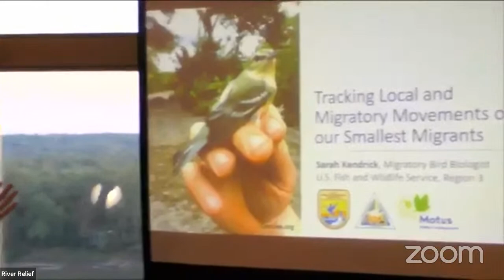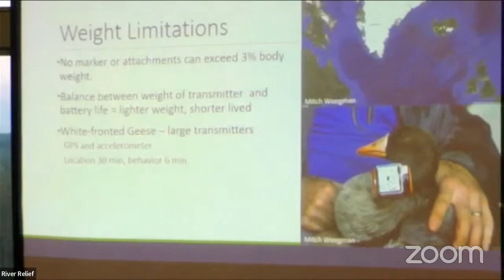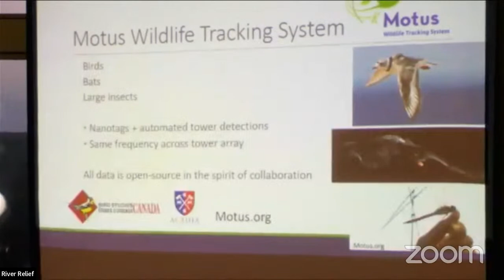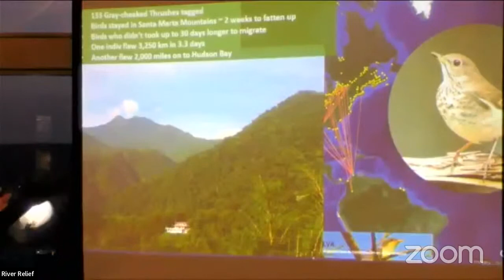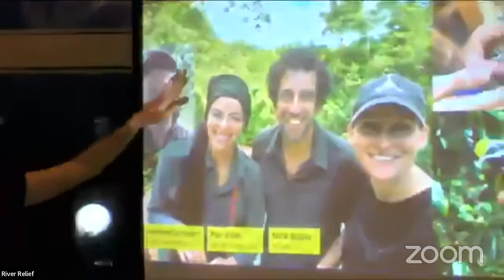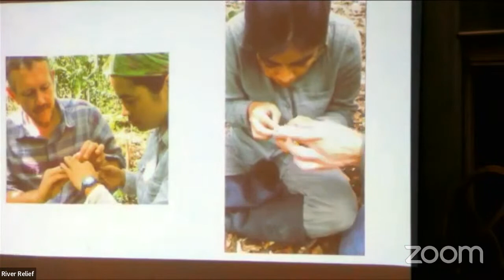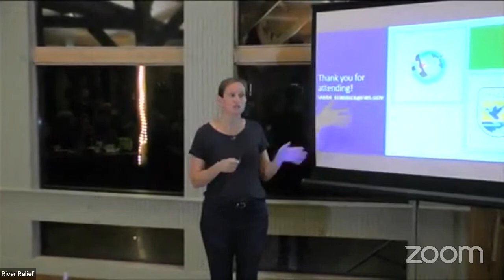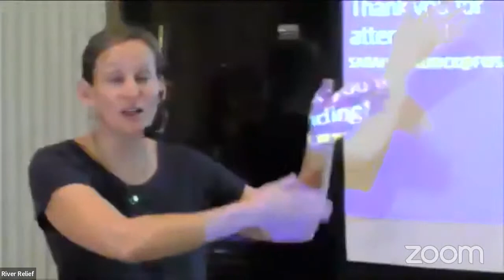Unlocking the Mysteries of Migration with the Motus Wildlife Tracking System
Join Migratory Bird Biologist Sarah Kendrick to learn how advances in tracking technology are allowing us to learn more and more about our smallest migrant birds and how this information is working to target conservation efforts.